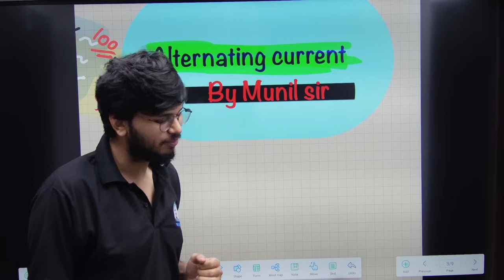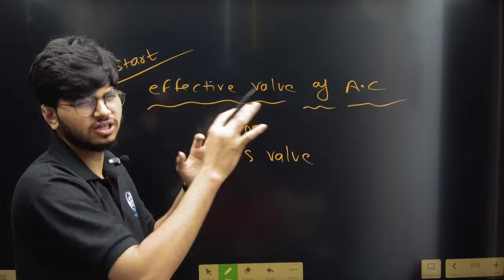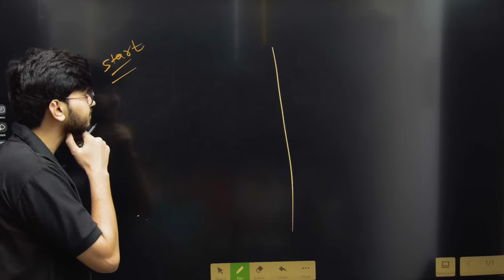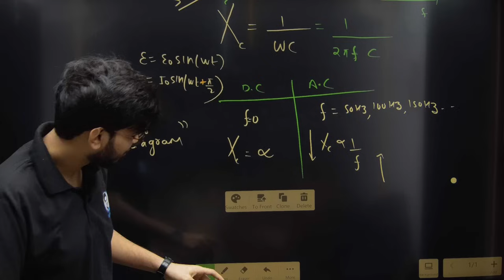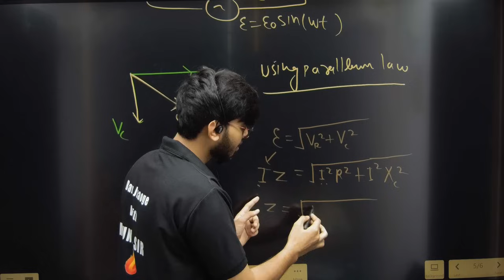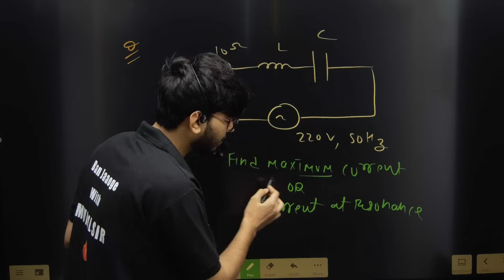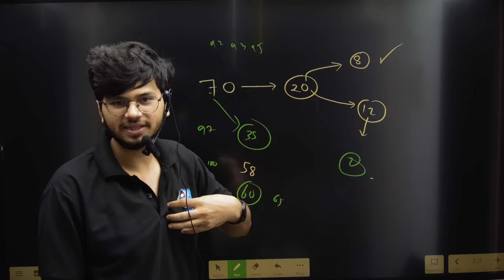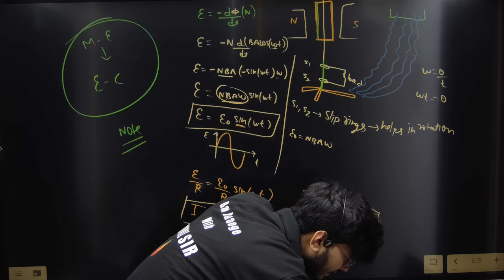ALTERNATING CURRENT 🔥ONE SHOT CLASS 12Th PHYSICS || CHAPTER 7 ONE SHOT CLASS 12 PHYSICS || MUNIL SIR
Hi dear ❤️ Class 12th
 buy my online live rakhshak batch only in 399 rup  complete session (whole year )
FEATURES 🔥🤭
1. DPP
2. ASSIGNMENT
3. E BOOK
4. NOTES
 5. REVISION
6. MCQ
7. SAMPLE PAPER SOLUTION
8. PYQ
9. WEEKLY QUIZ
10. GUIDANCE
ETC
VALIDLY TILL YOUR exam

TO Join 🔥
Please download Munil sir app

Or
Goto website 👇
Study.munilsir.com

 Timing for rakshak -3:30pm 🕞
Timing for rahskak 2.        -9:30am 🕤

Topics covered in this video 👇
Alternating currents
peak and RMS value of alternating current
voltage
 reactance and impedance
LCR series circuit
  resonance, power in AC circuits
 power factor
wattless current.
AC generator
Transformer.

alternating current  one shot latest syllabus class 12th physics ,
alternating current class 12 one shot , alternating current class 12th physics one shot for boards 2025, alternating current class 12 physics chapter 7 one shot, alternating current class 12 physics chapter 7 According to latest syllabus,
alternating current one shot class 12th physics for board 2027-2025
alternating current one shot
alternating current class 12th physics
alternating current one shot class 12th physics chapter7  by munil sir

alternating current one shot class 12th physics
alternating current one shot chapter 7 class 12th physics
alternating current chapter 7 one shot
alternating current complete chapter one shot
class 12th physics chapter 7 one shot
class 12th physics chapter 1 one shot by Munil sir
alternating current one shot complete chapter by Munil sir
alternating current one shot by Munil sir
magnetic effect of electric current complete chapter
magnetic effect of electric current one shot class 12th physics
magnetic effect of electric current chapter 7 class 12th physics by Munil sir